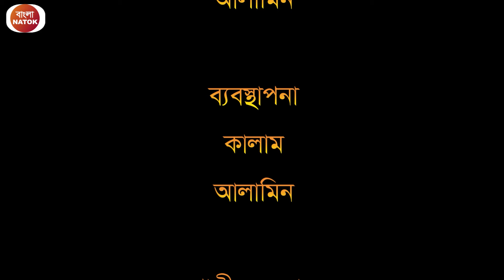সিলেটি নাটক | জান কইয়া মন কারিলাইছো | Sylheti Natok | Jan Koiya Mon Karilaiso | Kotai Miya | Monai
সিলেটি নাটক | জান কইয়া মন কারিলাইছো |  Sylheti Natok | Jan Koiya Mon Karilaiso

Script & Director - Abu Sufian Emon

Jan Koiya Mon Karilaiso  Natok Cast:

Sahed Mussaraf ( Kotai Miya )
Fokhrul Islam
Fahim Monai
and many more.
বাংলা নাটক  - |  জান কইয়া মন কারিলাইছো

রচনা :পরিচালনাঃ আবু সুফিয়ান ইমন

অভিনয়েঃ
শাহেদ মোশারফ ( কটাই মিয়া)
ফখরুল ইসলাম  ( মন্তাজ আলী)
ফাহিম ( মনাই)
শামিম আহমদ বাদশা

🚫 NOTE: All content used is copyrighted to Bangla Natok ,